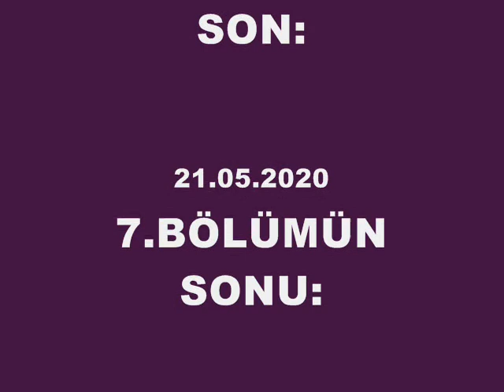19/7.BÖLÜM=SAVAŞTEPE Geleneksel TOPLANTIMIZ-03.07.2010.(20.03)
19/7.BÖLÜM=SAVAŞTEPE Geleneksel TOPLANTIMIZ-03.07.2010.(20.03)